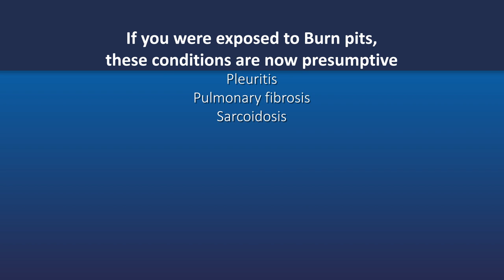PACT Act Benefits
The PACT Act is a new law that expands VA health care and benefits for Veterans exposed to burn pits, Agent Orange, and other toxic substances.

The PACT Act adds to the list of health conditions that we assume (or “presume”) are caused by exposure to these substances. This law helps us provide generations of Veterans—and their survivors—with the care and benefits they’ve earned and deserve.